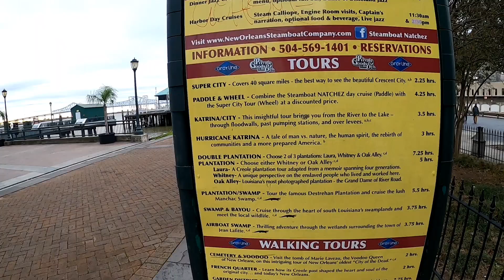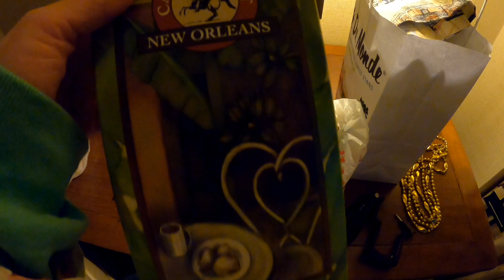VACATION 2022 l DAY 8 l Plantation & Swamp Duo Tour & Riverboat Dinner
Day 8 of our 2022 Vacation we have our last full day in New Orleans! We take a tour with Gray Line tours New Orleans for the Oak Alley Plantation and the Swamp Duo Tour. We get to see some really interesting film locations as well as learning about the New Orleans surrounding areas while they were under French occupation. We have a tour of Oak Alley Plantation and then grab lunch in their cafe. Afterwards we head over to the Manchac Swamp for a tour there and learn about it being one of the most haunted places in the US. We finish out our evening with a riverboat jazz dinner cruise on the Paddlewheeler Creole Queen.

We are Cassie & Joe, a married couple sharing our travel expeditions, reviews, tips, tricks and recommendations. We have also started some home and lifestyle vlogs.